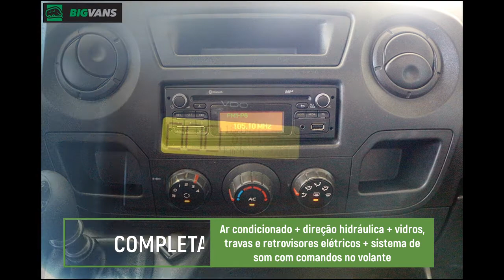Bigvans - Master 2016 L3H2 Executiva Original 16L Branca (5749)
Master 2016 L3H2 Executiva Original 16L Branca (5749)

Master 2016 executiva completa com 16 lugares e bancada original!

▫ 16 lugares com bancada original fixa

▫ Ar condicionado

▫ Direção hidráulica

▫ Retrovisores elétricos

▫ Vidros elétricos

▫ Travas elétricas

▫ Som original Bluetooth com comandos de som no volante